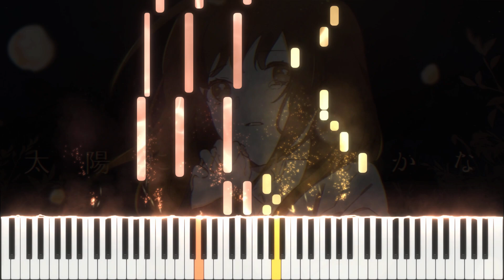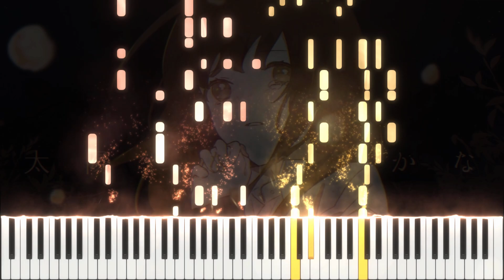Perhaps I'll be able to become the Sun - TUYU | 太陽になれるかな - ツユ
⠀ New covers every Friday at 4:00 PM (GMT +8)

Artist: TUYU (ツユ)
Song: Perhaps I'll be able to become the Sun | 太陽になれるかな
Arranged by: oldfrenchguy